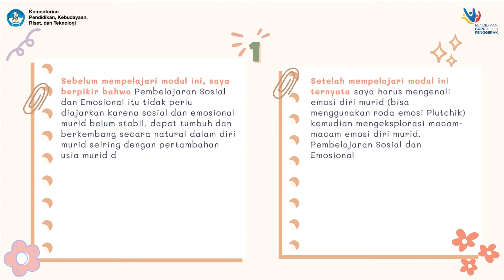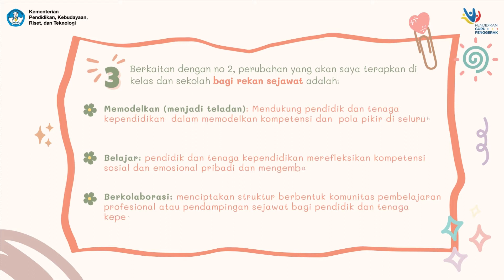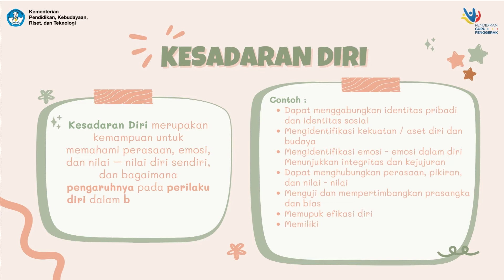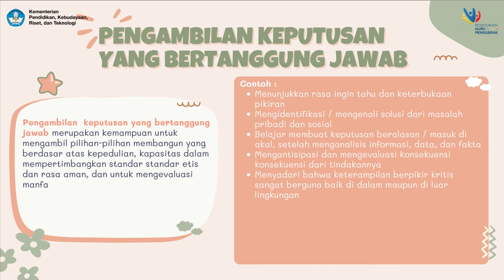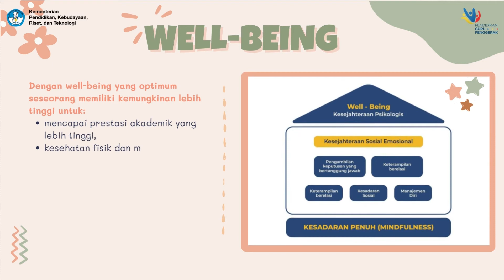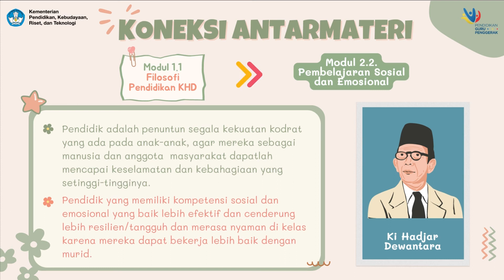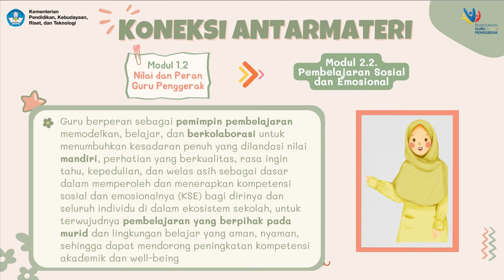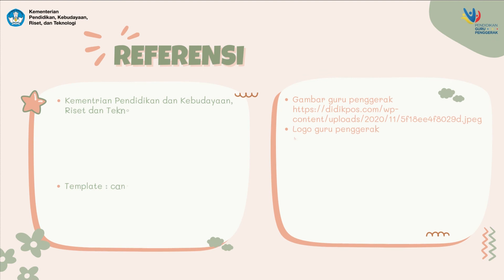KONEKSI ANTAR MATERI MODUL 2.2. PEMBELAJARAN SOSIAL DAN EMOSIONAL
Video ini berisi koneksi antarmateri modul 2.2 Pembelajaran Sosial dan Emosional. Dalam hal ini, CGP melakukan refleksi pengetahuan sebelum, selama, dan sesudah mempelajari modul ini dan mengaitkannya dengan materi modul sebelumnya.